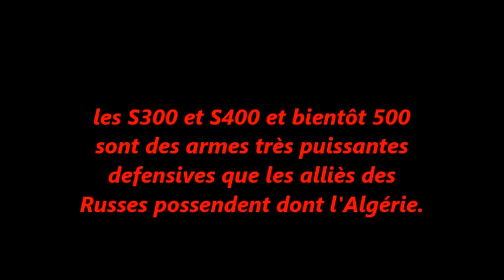رئيس المخابرات الفرنسية آلان جولييه يتحدث عن الأسلحة الروسية الحديثة Algérie, Maroc, Tunisie, Syrie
سوريا ، بداية الاحتجاجات السورية ، خط أنابيب النفط ، المال ، دول الشرق الأوسط ، إسرائيل ، الأسلحة الروسية الحديثة ، S300 و S400 و S 500 قريبًا.
صعود الروس خلال هذا الصراع الجيوستراتيجي والجيوسياسي وحرب النفوذ بين قوى هذا العالم في عصرنا.
Maroc# Algérie Tunisie.